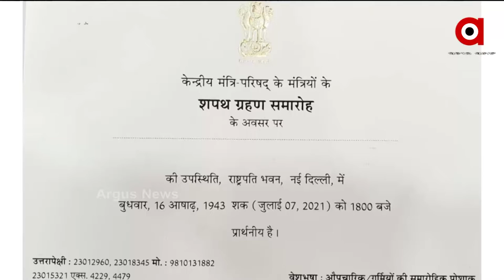ଆଜି କେନ୍ଦ୍ର ମନ୍ତ୍ରିମଣ୍ଡଳ ସମ୍ପ୍ରସାରଣ | Union Cabinet Reshuffling Today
ଆଜି ମୋଦିଙ୍କ ଦ୍ବିତୀୟ ପାଳି ସରକାରର ପ୍ରଥମ ସମ୍ପ୍ରସାରଣ । ସଂଧ୍ୟା ୬ଟାରେ ଶପଥ ନେବ ନୂଆ ମନ୍ତ୍ରିମଣ୍ଡଳ । ରାଷ୍ଟ୍ରପତି ଭବନରେ ହେବ ଶପଥ ଗ୍ରହଣ ଉତ୍ସବ